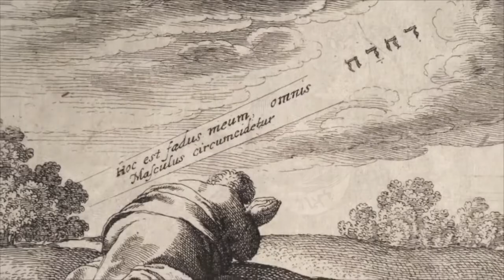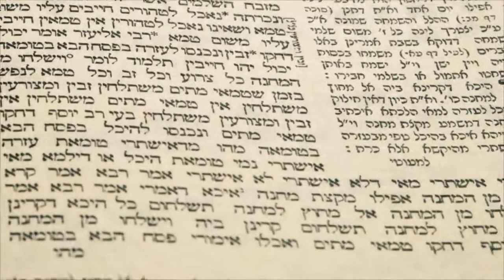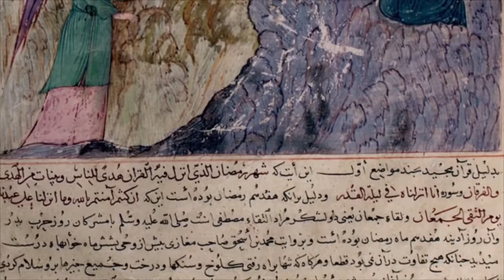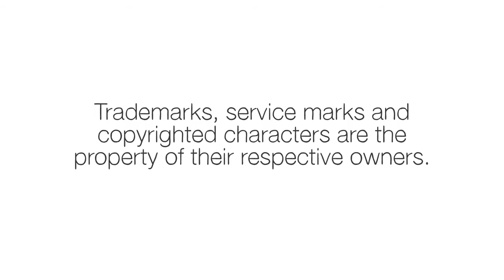The five major world religions - John Bellaimey